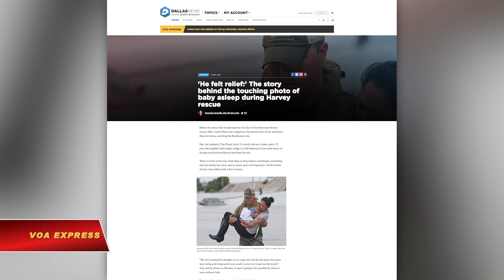Hình ảnh cảnh sát Mỹ cứu mẹ con gốc Việt trở thành biểu tượng trong bão Harvey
Tin tức Nếu không vào được VOA, xin các bạn hãy vào để vượt tường lửa. Hình ảnh một thành viên của lực lượng tinh nhuệ Mỹ bế một phụ nữ gốc Việt cùng đứa con nhỏ của chị trên tay ra khỏi khu vực ngập lụt ở Houston đã lan truyền rộng rãi trên mạng trong những ngày qua, và trở thành một biểu tượng đẹp về sự quan tâm giúp đỡ của các cơ quan thi hành pháp luật Mỹ đối với các nạn nhân trong cơn hoạn nạn.

Hình ảnh mà nhiều người cho là “rất cảm động” được phóng viên AP David Philip ghi vào ống kính hôm chủ nhật 27/8. Ảnh chụp Daryl Hudeck, thành viên của đội SWAT Houston, đang giải cứu 2 mẹ con chị Catherine Pham qua khu vực lụt đến ngang đầu gối giữa lúc bão Harvey đang hoành hành dữ dội ở Houston. SWAT, ‘Đội chiến thuật và vũ khí đặc biệt’, là một đơn vị ưu tú trong các cơ quan thi hành pháp luật Mỹ.

Phóng viên của nhật báo Tin tức Dallas Buổi sáng Luis DeLuca cũng đã ghi lại được khoảnh khắc trong đó đứa con trai 13 tháng tuổi của chị Catherine, Aidan Pham, đang ngủ trong vòng tay của mẹ khi được giải cứu. Hình ảnh đó được mọi người cho là đã làm “ấm lòng” người trong bối cảnh các nạn nhân đang vật lộn giữa sự sống và cái chết giữa cơn bão tàn khốc nhất từng xảy ra ở Texas trong nhiều thập kỷ qua.

Tờ Dallas News dẫn lời cha của Aidan, Troy Phạm, nói con của anh ngủ ngoan bởi vì Aidan biết rằng nó được an toàn. Tấm ảnh được đăng trên trang nhất của tờ báo này số ra ngày thứ Hai 28/8 sau dó được lan truyền trên khắp thế giới.

Sự việc diễn ra nhanh đến nỗi vợ chồng chị Catherine không kịp hỏi địa chỉ liên lạc của vị ân nhân đã cứu mình, bởi vì anh Hudeck ngay sau đó phải đi cứu người khác trong khi toàn khu vực bị ngập lụt.

Chị Catherine và anh Troy Phạm sau đó viết trên trang Facebook cá nhân, gửi lời cám ơn tới thành viên SWAT đã cứu gia đình mình trong khi cả gia đình bị kẹt trên tầng 2 của ngôi nhà của họ ở khu vực phía tây thành phố Houston.

Linh mục Thomas Trần Thiên Ân thuộc giáo xứ La Vang cho rằng hình ảnh này cho thấy con người giúp đỡ nhau bất chấp sắc tộc và màu da, trong khi đây là một vấn đề đôi khi gây chia rẽ sâu xa trong nước Mỹ.

"Đó là một hình ảnh rất đẹp," linh mục Thiên Ân nói. "Qua hoạn nạn mới thấy tình người nhiều hơn. Cuộc sống bình thường ở nước Mỹ khi nghĩ rằng người ta thờ ơ, người ta kỳ thị v.v. nhưng thực ra không phải là như vậy. Khi gặp hoạn nạn, họ đều coi mọi người như nhau, họ đều rất trân trọng, họ sẵng sàng ẵm bế mình và giúp đỡ mình."

Giáo xứ La Vang là nơi đã đón gần 100 người lâm vào cảnh không nhà trong cơn bão Harvey. Linh mục Thiên Ân cho biết nhà thờ không chỉ đón người Việt mà cả những người thuộc các cộng đồng khác kể cả Mỹ và người gốc Latinh. Theo lời linh mục Thiên Ân thì nhà thờ mở cửa đón tất cả những người cần được giúp đỡ.

Lực lượng cứu hộ của chính phủ và quân đội đã đóng góp rất nhiều trong những ngày qua ở Houston, theo anh Kevin Nguyễn, một cư dân ở đây. Anh nói với VOA rằng hình ảnh của một nhân viên công lực giúp đỡ hai mẹ con người Việt đã đoàn kết mọi người và động viên họ giúp đỡ lẫn nhau nhiều hơn.

Sau khi hoành hành tại bang Texas, bão Harvey đang di chuyển về miền đông về hướng tiểu bang Lousiana, nơi mà cách đây 12, đã trải qua trận bão lịch sử Katrina, đã cướp đi hơn 1.800 sinh mạng.